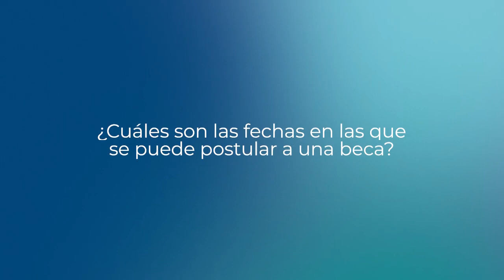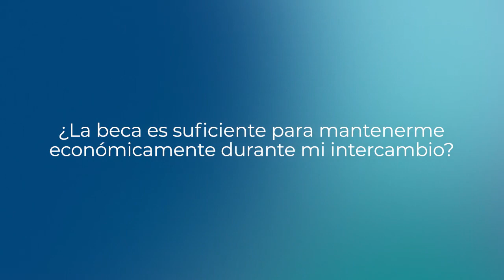Becas de Intercambio UDEP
Conoce el testimonio de nuestros alumnos que fueron beneficiarios de las becas de intercambio.